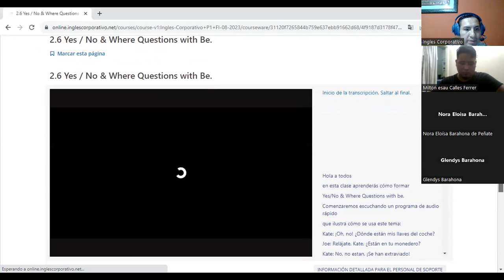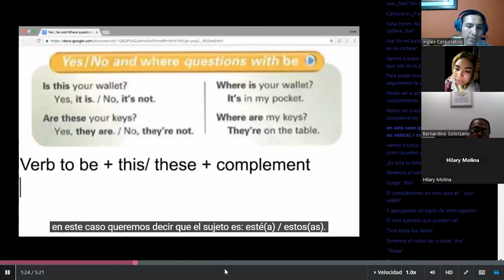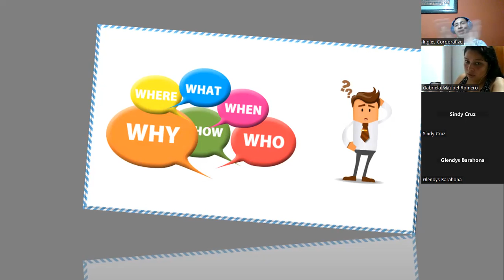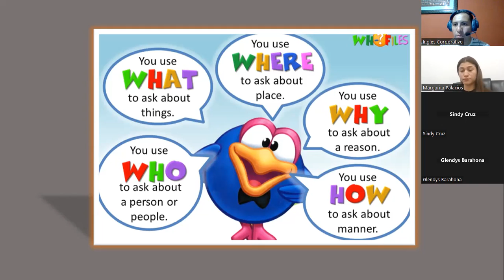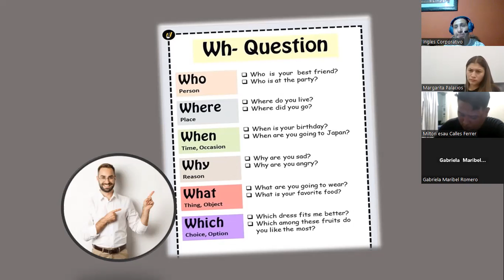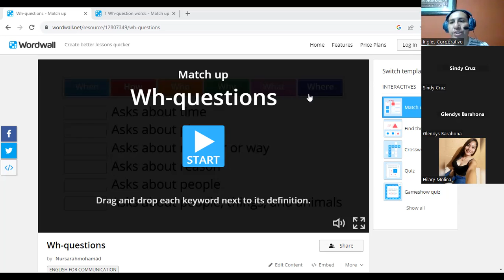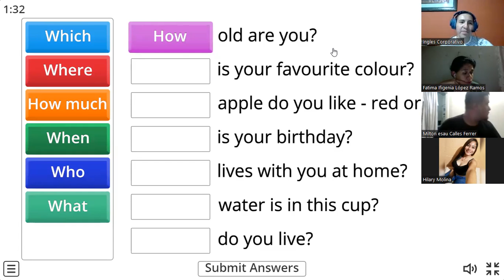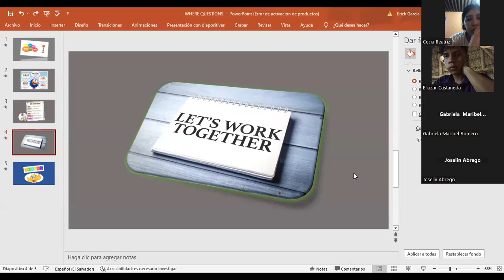SESION 06 -22-08-2023 -- P1-02-8-9 PM -08-23- MELENDEZ GARCIA - Wh questions